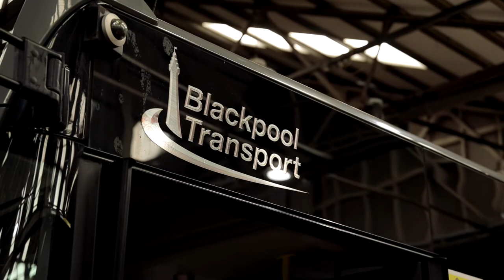What is the future for Blackpool Transport?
Interview with Chris Brown @ and Jane Cole @ Blackpool Transport.